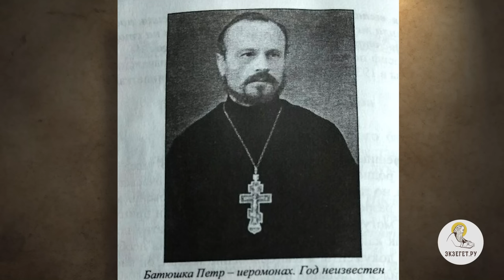Игумен МИХАИЛ (СЕМЁНОВ): пророчества матушки СЕПФОРЫ, Клыково, Оптина пустынь / о.Валерий Духанин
Матушка Сепфора (Шнякина) (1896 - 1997) очень почитаема и любима народом. Она еще не прославлена в лике святых, но уже сейчас происходит множество чудес по ее молитвам. Великая молитвенница и сподвижница, прозорливая старица XX века.
Сегодня, вместе со священником Валерием Духаниным,  мы познакомимся и побеседуем с игуменом Михаилом (Семёновым), настоятелем монастыря Спаса Нерукотворного Пустынь (село Клыково Калужской области), где проходили последние годы жизни схимонахини Сепфоры. Батюшка расскажет о своем пути к монашеству, о пребывании в Оптиной Пустыни и, конечно, о матушке Сепфоре.

00:00  Вступление
02:39  Игумен Михаил (Семёнов) - свидетель времени
03:57  Детские годы. Интерес к Церкви Божией
06:01  Первая встреча со священником. Отец Сергий Матвиенко
08:20  Выбор между монашеством и путём семейной жизни. Троице - Сергиева Лавра
15:41  Приезд в Оптину Пустынь
17:31  Иеромонах Василий (Росляков)
19:04  Убийство Оптинских монахов на Пасху 1993 года
23:20  Переезд в Клыково. Возрождение монастыря
25:55  Первая встреча с матушкой Сепфорой. "Будем жить вместе"
29:21  Благословение отца Илия (Ноздрина) духовно окормляться у матушки Сепфоры
30:19  Вторая встреча со схимонахиней Сепфорой. Радость матушки о скором переезде
31:45  Убедительная прозорливость
33:25  Случай с диктофоном
34:31  Уход в затвор отца Михаила. Вразумление от матушки
36:21  Трудный жизненный путь матушки Сепфоры
39:56  Как узнать Волю Божию ?  Основной принцип общения с матушкой.
43:12  Матушка Сепфора духом могла пребывать в разных местах
44:51  Исправление грешников по молитвам матушки
46:28  Случай с председателем
48:09  Жизнь в миру. Любовь и самопожертвование
50:26  Пророчества о будущих судьбах России.
53:32  Главное условие благоденствия России
55:51  Благодарность Богу. "Радуйся тому, что имеешь, иначе тебе будет "корыто"

Команда Экзегет.